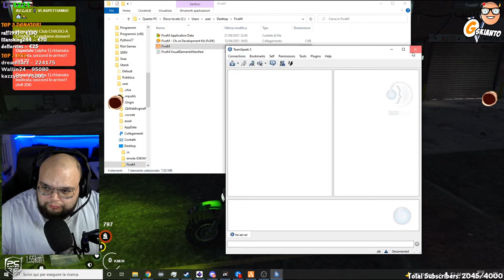NOMI INSOLITI 😲 - BEST OF GSKIANTO